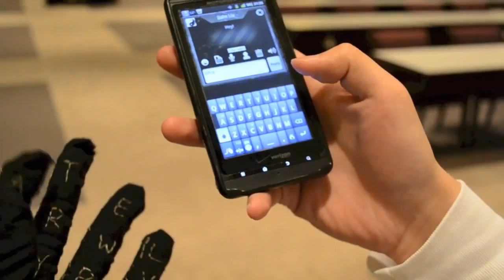Engineering Newswire 11: Nissan Builds a Batmobile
• The Muse headband is a new wearable device that lets users monitor neural activity in real time via their mobile devices.
• Students at the University of Alabama in Huntsville have come up with a one-handed solution to solve all of our typing and texting obstacles: The GAUNTLET.
• ABB's IRB 120 robot transcribes the overnight movements of sleeping guests at hotels by using software-processed data transmitted by 80 sensors embedded in the mattress.
• Scientists at the U.S. Department of Energy's Ames Lab may have found an answer to the rare earth magnet shortage— recycling.
• The unique 1.6-liter Nissan DIG-T DeltaWing bears a striking resemblance to the a vehicle driven by the caped crusader (that means Batman).
• The Punkin-Bot is a CNC machine concept that carves pumpkins — soon talentless pumpkin carvers will bring a pumpkin into a shop to have a custom carving job done for them on a machine.